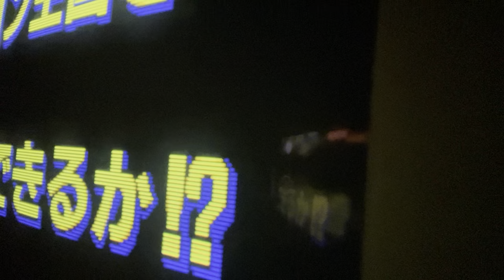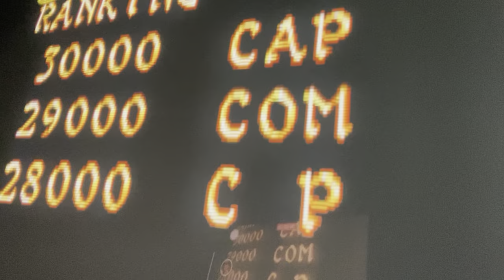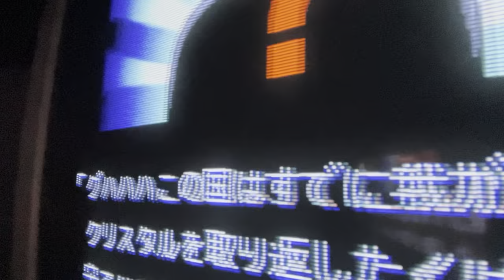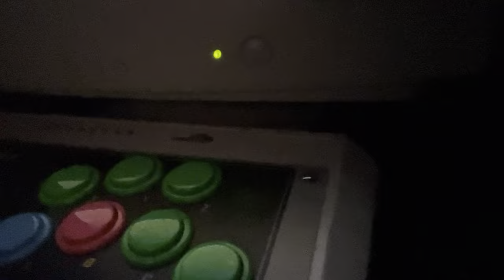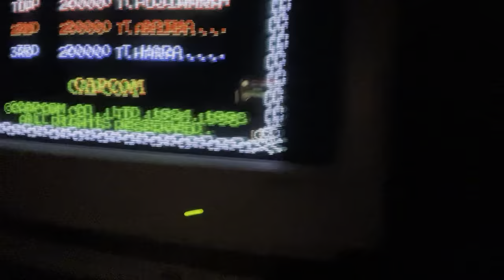Thursday Night Scanlines